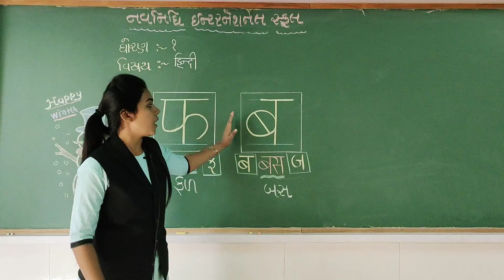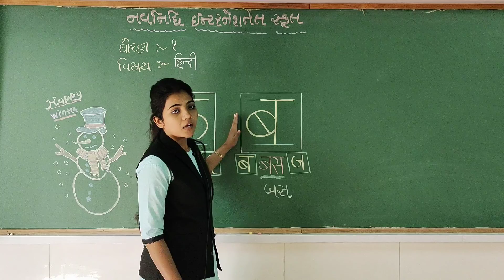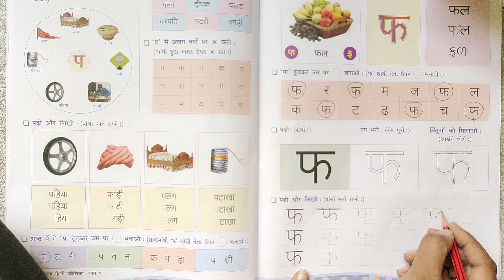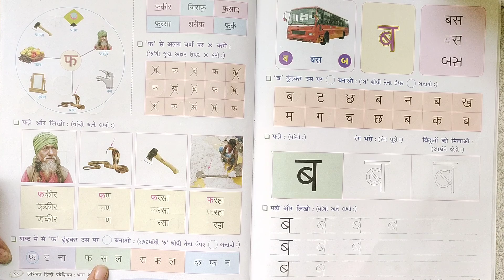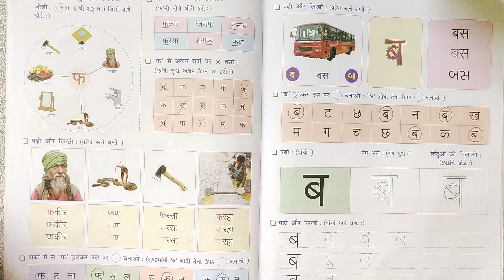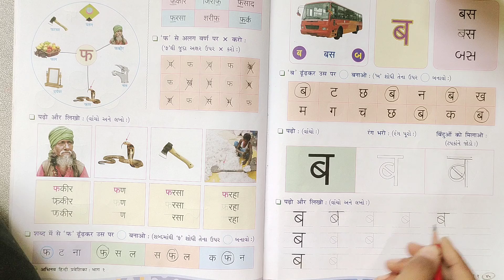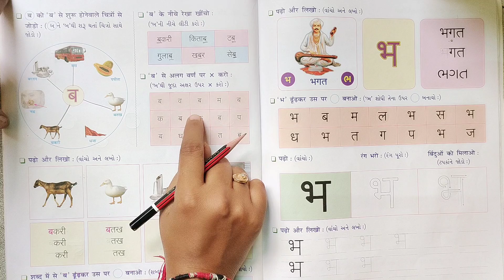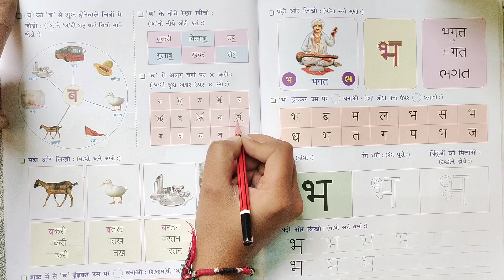GSEB | ગુજરાતી માધ્યમ | ધોરણ - ૧ | हिन्दी | पढ़ो और लिखो "फ" और "ब"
19/01/22